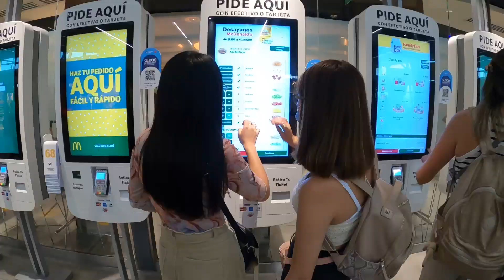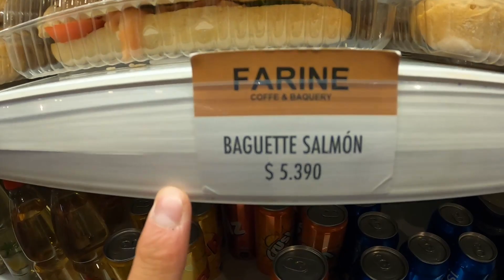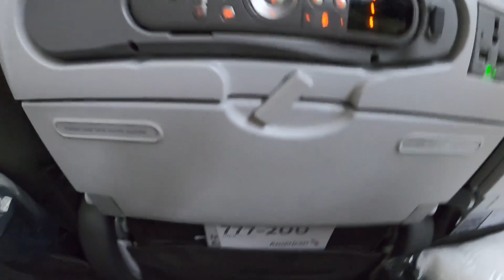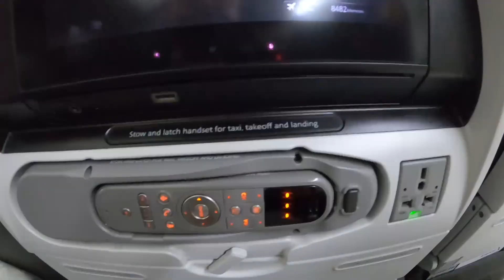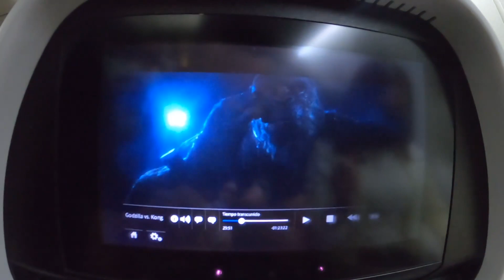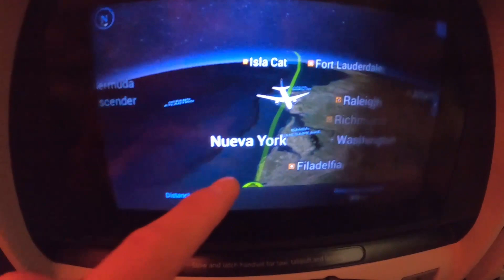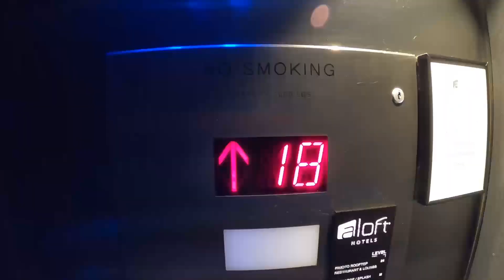Vuelo de CHILE a NEW YORK en American Airlines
El día 23 de Diciembre emprendimos vuelo hacia la gran manzana para pasar la navidad, cumpleaños de mi polola y año nuevo, este es solo el comienzo de las vacaciones...

¡VIVE LA EXPERIENCIA CONMIGO, DALE PLAY!